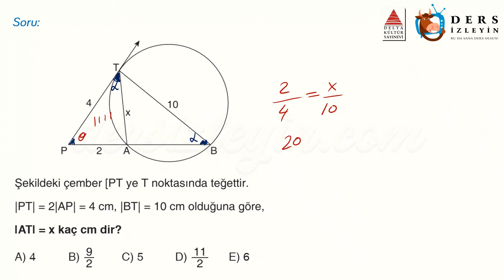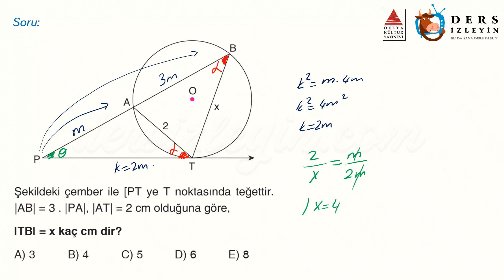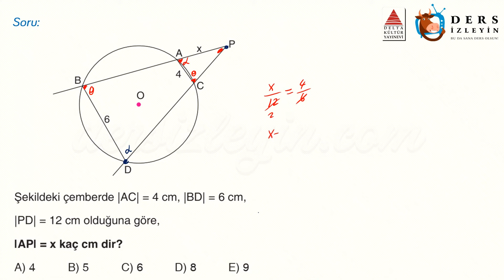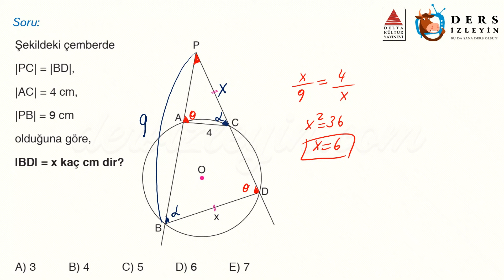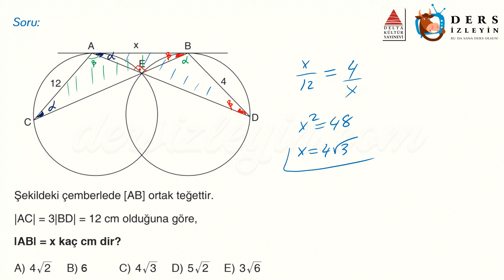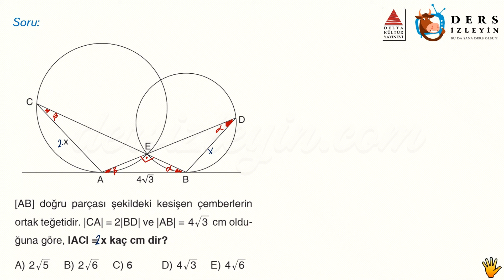ÇEMBERDE UZUNLUK / UZMAN TEST - 1 (TYT)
Liseler için hazırladığımız bu Geometri videomuz Çemberde Uzunluk konusunun TYT tarzı Uzmanlaştırıcı Sorularının 1. videosudur. Dersi takip ederek konuyu öğrenebilir ya da bilgilerinizi pekiştirebilirsiniz. İyi seyirler ve başarılar.